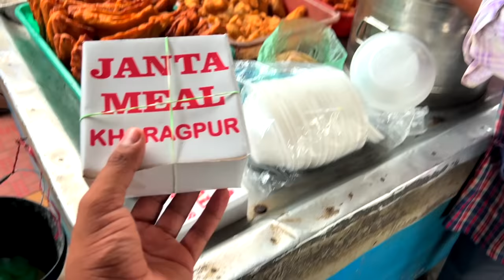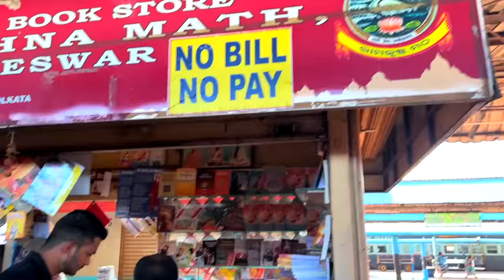75 hours How we Managed food in India's Longest Train Vivek express Journey EPISODE 2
PART 1 : Journey in India's Longest Running VIVEK Express | 4 days 75hrs  Train journey